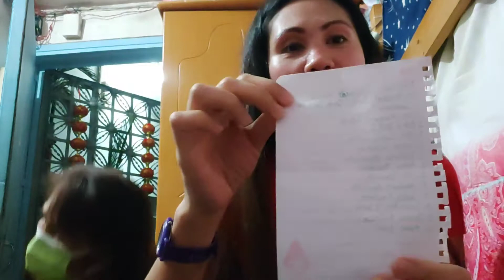Botohan sa Macau Dinagsa ng mga Botanteng kababayan nating OFW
Botohan sa Macau dinagsa ng botante